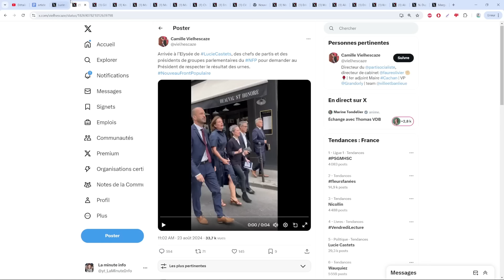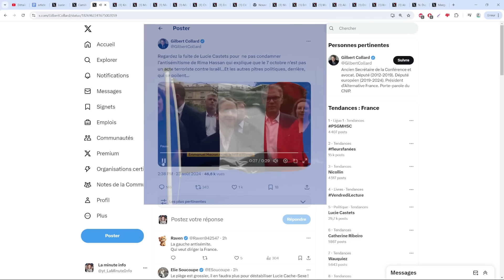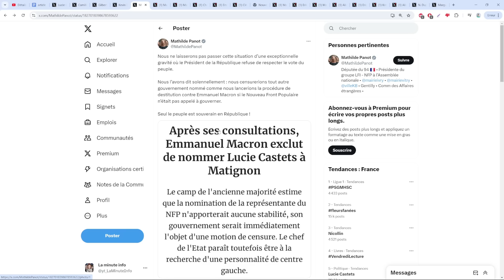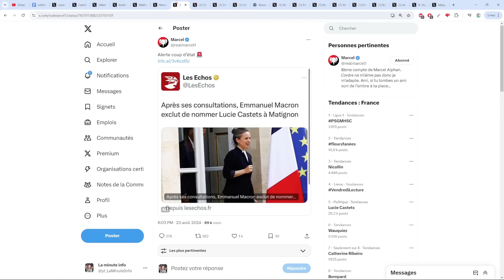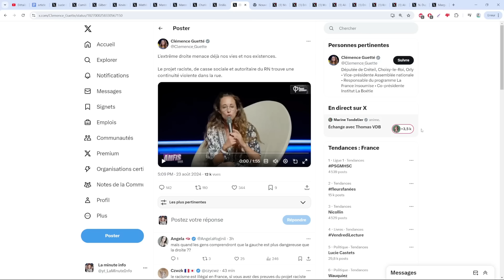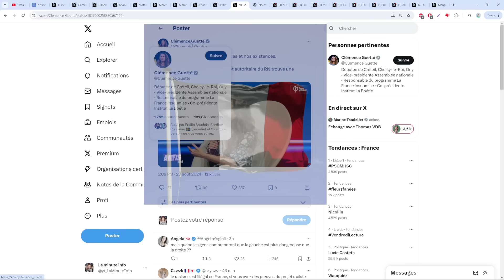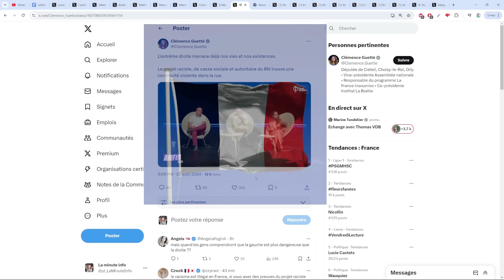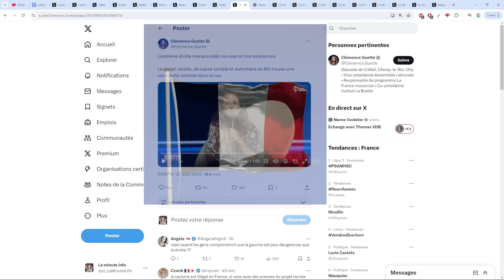LUCIE CASTETS RECALÉE ET NE SERA PAS PREMIER MINISTRE , TOUTE LA GAUCHE HURLE , C'EST FANTASTIQUE